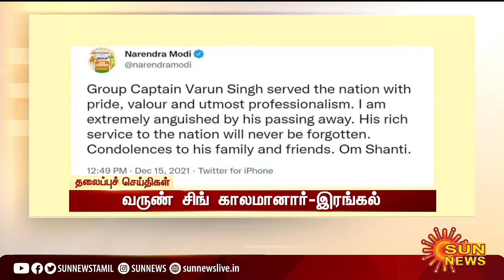மாலை 6 மணி தலைப்புச் செய்திகள்! | HeadLines| 6 PM | 15.12.2021 | Sun News